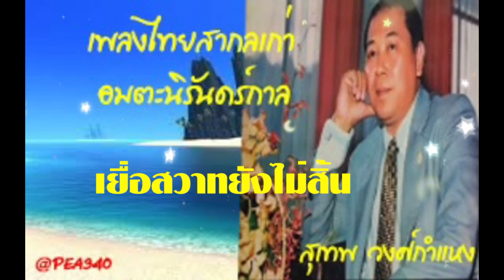เพลงไทยสากลเก่า อมตะนิรันดร์กาล ชุด # เงารัก สุเทพ วงศ์กำแหง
01-  00:00  เงารัก
02-  02:56  นิราศรัก
03.  06:12  คนขาดรัก
04-  09:03  รอเงายิ้ม
05-  12:31  เยื่อสวาทยังไม่สิ้น
06-  15:32  ถวิลดวงใจ
07-  18:50  ยามไกล
08-  21:36  หวงใจให้เธอ
09-  23:03  ที่แสนดีของฉัน
10-  25:32  วันนั้น น้ำตาจะไม่พอร้องไห้
11-  29:14  น้ำใจ...
12-  32:19  ลีลารัก